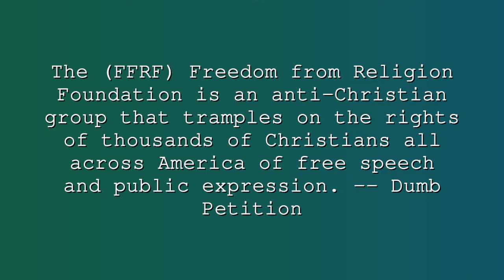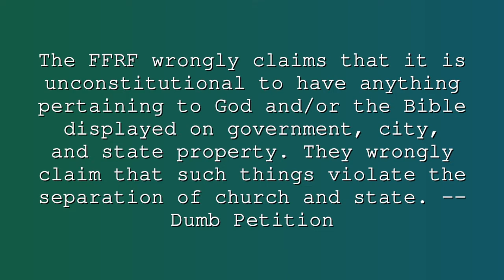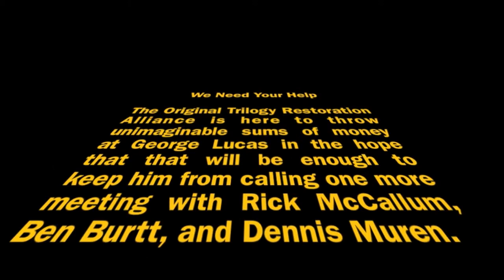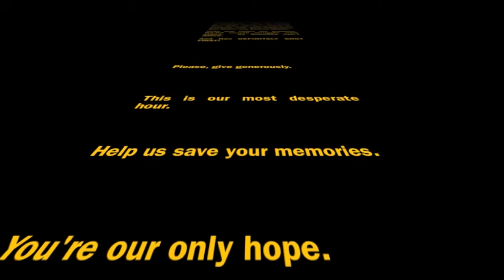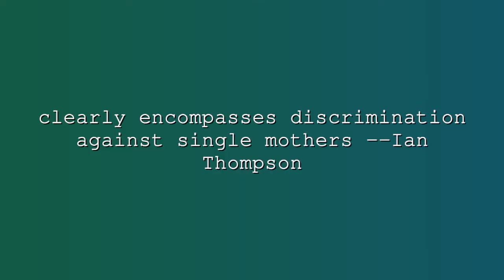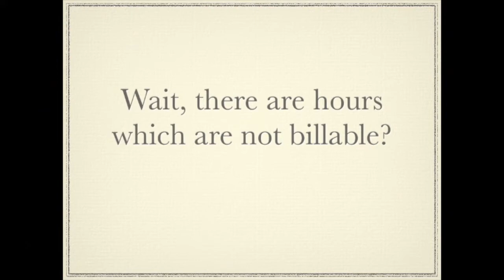NewsUndies NU1546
All the news that shouldn't be news for November 13, 2015, including:

 - But, Best Deals Of The Season!
 - CrazyTrain Now Departing Fox Business Station!
 - Curmudgeon's Corner
 - Now THAT'S A Product Liability Claim!
 - Well, Good For Jimmy
 - Calling Mojo Nixon!
 - OK... HOW Unfinished?